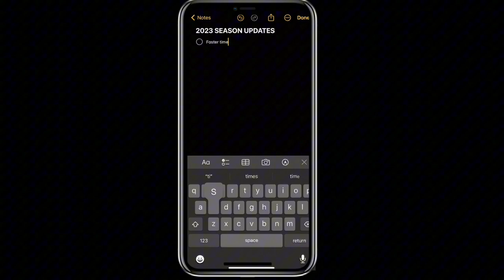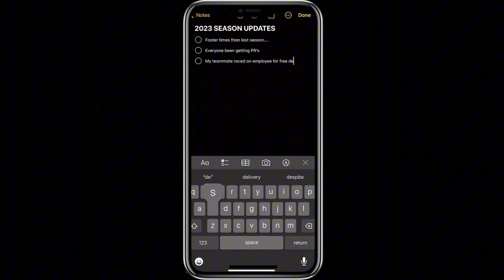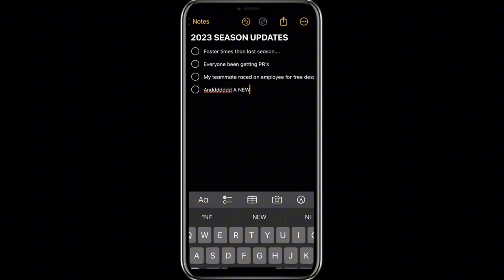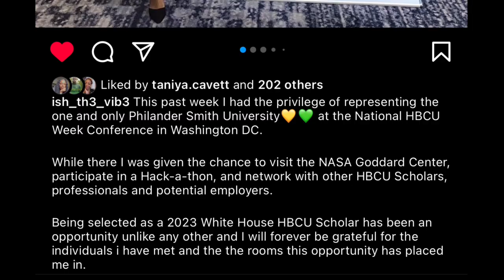2023 XC CONFERENCE VLOG🔰| ARE WE CHAMPIONS AGAIN? | PHILANDER SMITH UNIVERSITY PANTHER 🐆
LET ME KNOW WHAT YALL WANT TO SEE NEXT👀